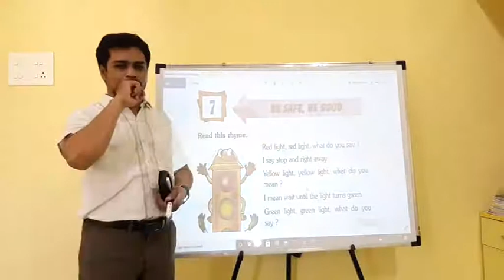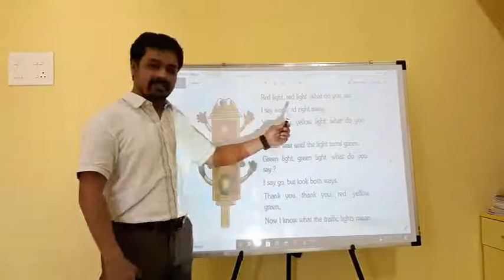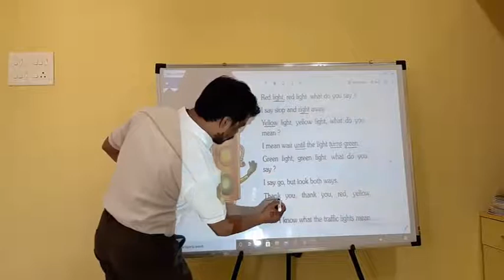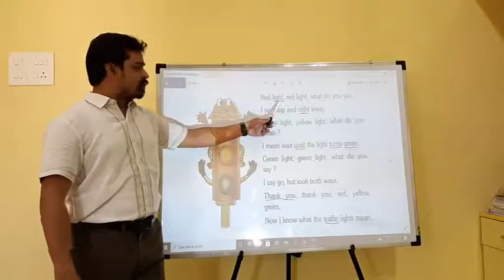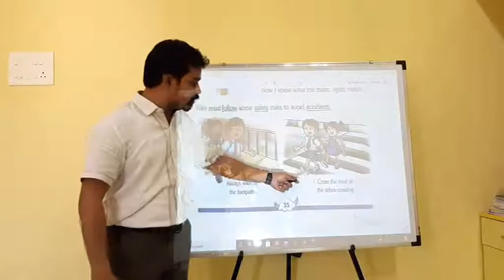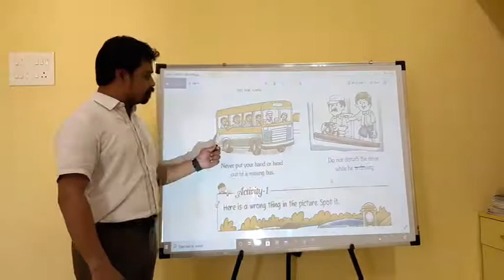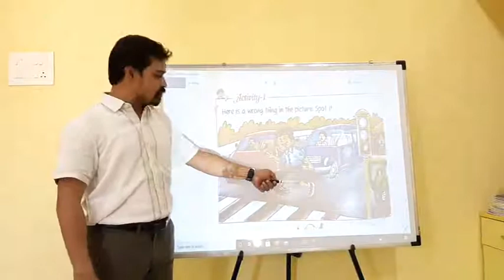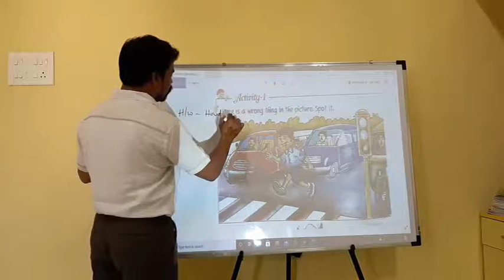1st Class | Evs | Lesson-7 | Be Safe Be Good